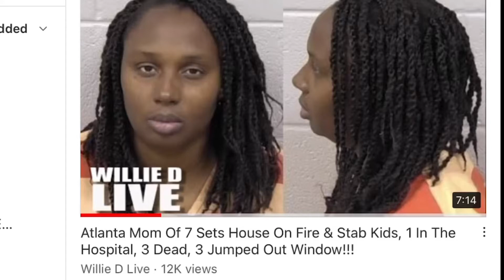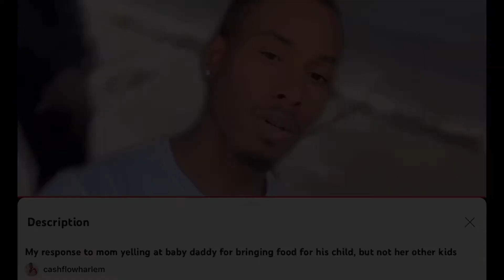MOTHERS WITH MULTIPLE BABY DADDIES 🍼👶 ROE VS WADE🤪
My take on video.